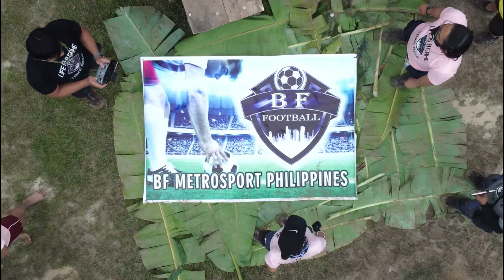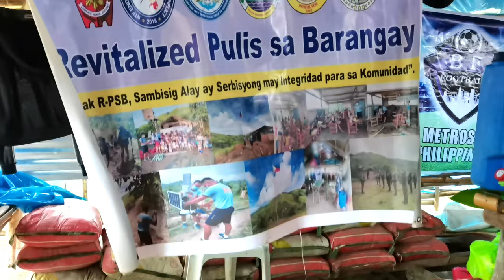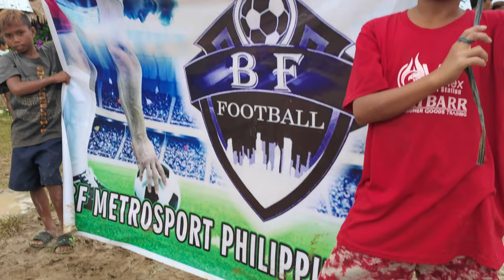CHARITY DRIVE AT SITIO NAPUTKALAN | with R-PSB TEAM NAPUTKALAN | SITIO NAPUTKALAN TALAINGOD, DAVAO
BF Metrosport Philippines continues to support local efforts to help those who are in need and supported the Revitalized Pulis sa Barangay (R-PSB) activity in Sitio Naputkalan, Barangay Sto. Niño, Talaingod, Davao del Norte.
BF Metrosport Philippines decided to contribute an amount that could buy a grocery for the said community. Grocery Food Packs were distributed to each household of the said community. Thereafter, the IP Community extend their heartfelt appreciation to the R-PSB Team, and most especially to the kindhearted stakeholder of the BF Metrosport Philippines.